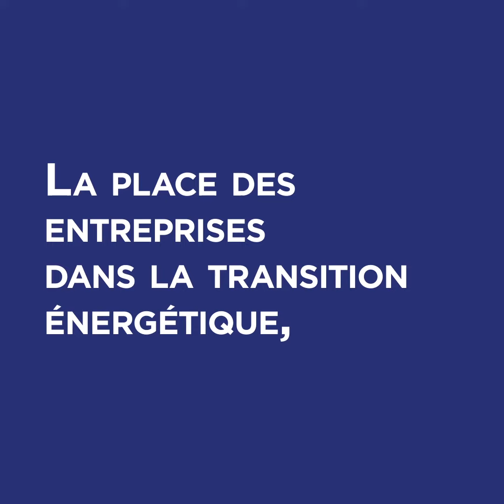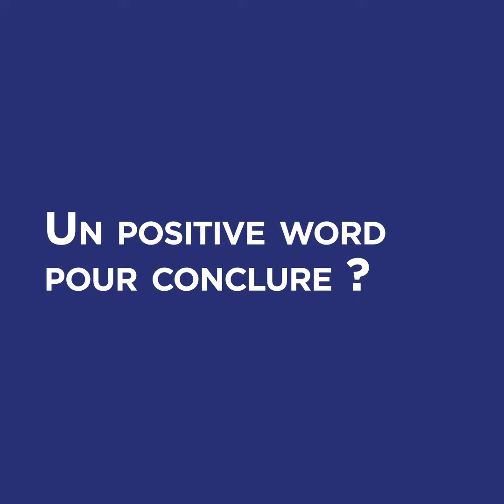Positive Interviews #2 - Cathy Excoffier (Directrice Déléguée RSE d'Orange France)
Place des entreprises dans la transition énergétique, relation numérique / environnement et société / environnement, rôle des agences de communication dans la transition environnementale... Cathy Excoffier, Directrice Déléguée RSE d'Orange France, répond à toutes les questions de notre département RSE.